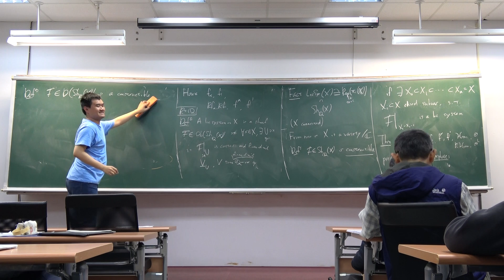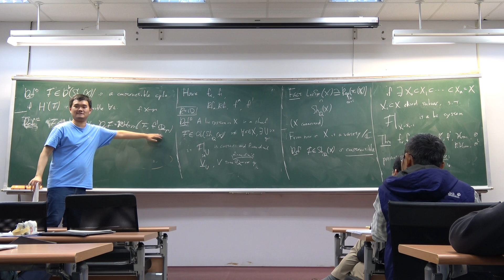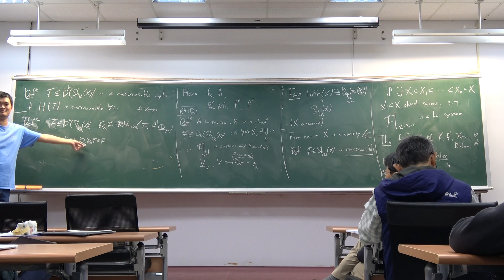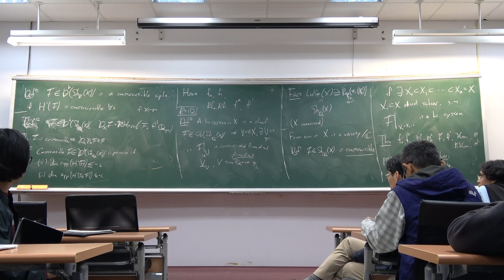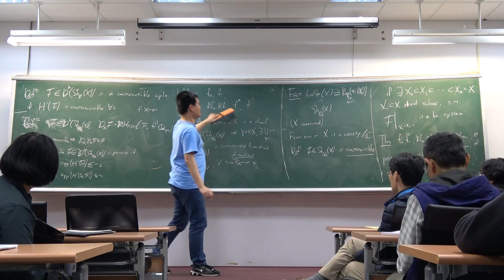20181213 CASTS Short Course:Introduction to Perverse Sheaves－蔡政江教授主講（Part6）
CASTS Short Course:Introduction to Perverse Sheaves
Professor: 蔡政江教授（Cheng-Chiang Tsai）
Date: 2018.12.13